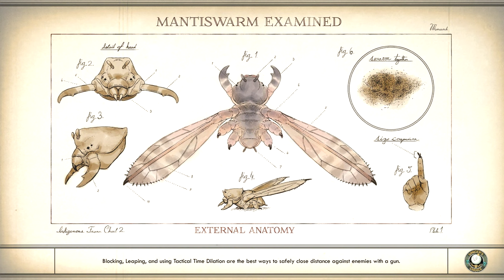Don't Bite The Sun // The Outer Worlds